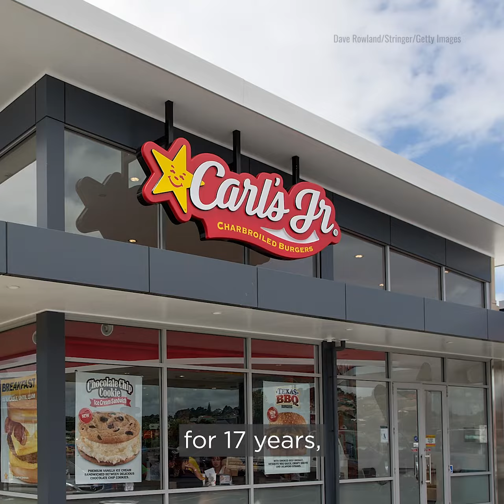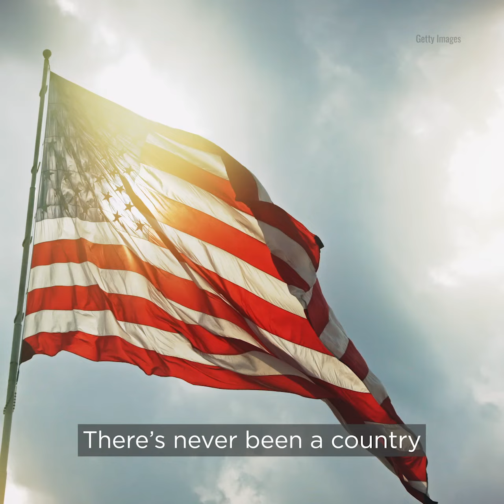The Inherent Greed in Socialism | The Daily Signal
“The way you succeed in a capitalist economy is by meeting others' needs, your consumers' needs. In fact, it's the only way you can survive.”

Andy Puzder shares his story how capitalism and the American dream enabled him to go from working class kid to CEO of major fast food restaurants Hardee’s and Carl’s Jr and how on the flip side, socialism incentivizes greed due to the limited supply of goods and services.